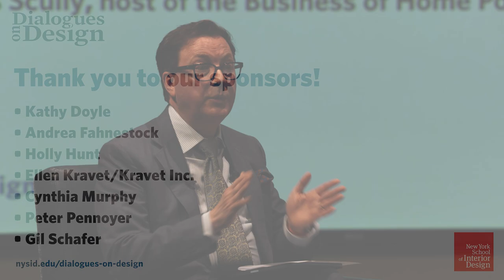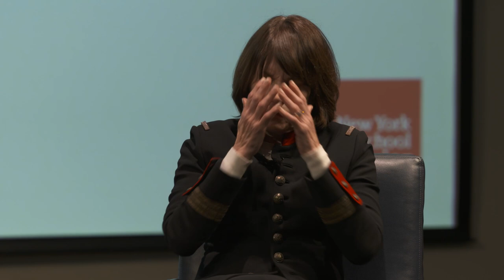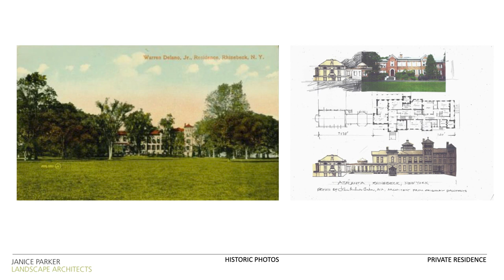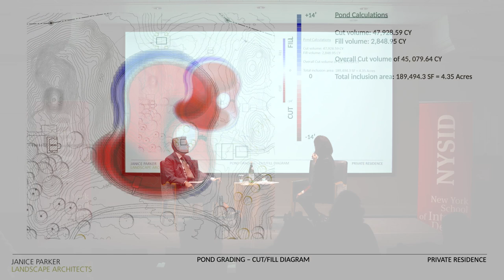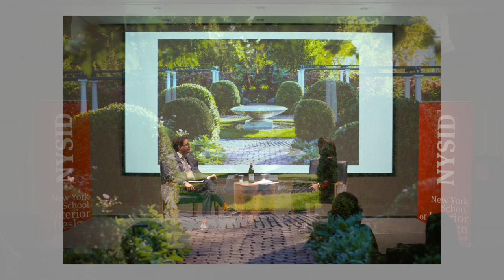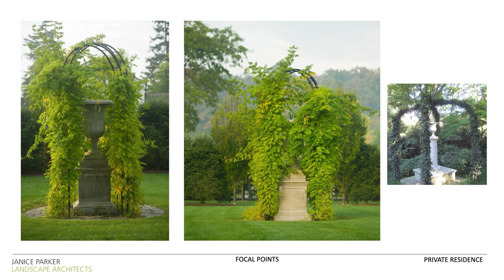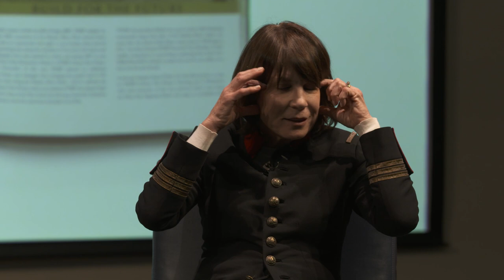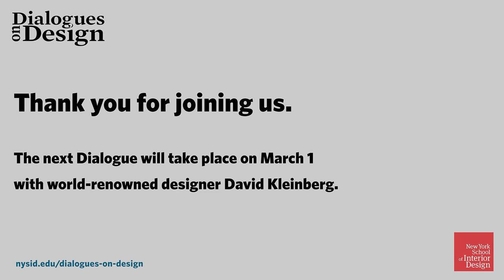Dialogues on Design: Janice Parker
Award-winning landscape architect Janice Parker is in conversation with Dennis Scully for Dialogues on Design.

Born and raised in New York City, Parker grew up studying the natural and urban environment. While studying at Parsons School of Design, and with John Brookes at the Clock House School of Garden Design in England she worked in the floral business, designing extensively for public and private events and spaces. These experiences solidified her passions for art and landscape design, and in 1984 she officially launched her eponymous firm, Janice Parker Landscape Architects.

For more information about Dialogues on Design, visit nysid.edu/dialogues-on-design